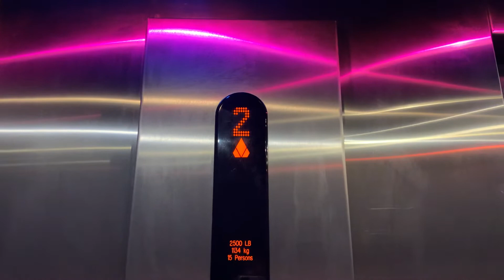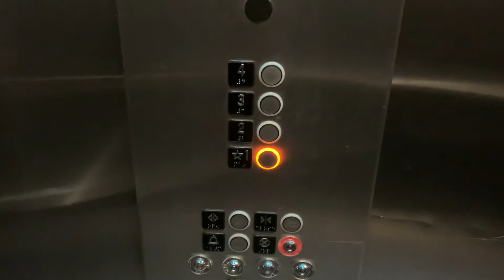Kone MRL Elevators @ The Aloft Hotel-Lexington MA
These are the elevators at the Aloft hotel in Lexington MA.

Brand: Kone Ecodisc
Type: MRL
Capacity: 2500 lb
Speed: 150 fpm
Levels Served: 4